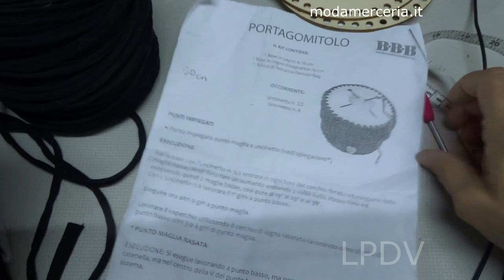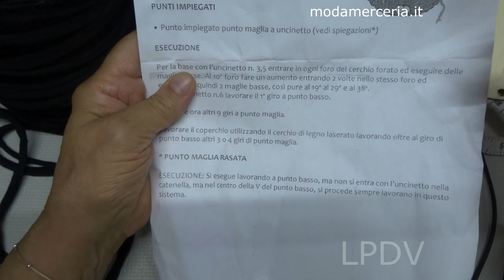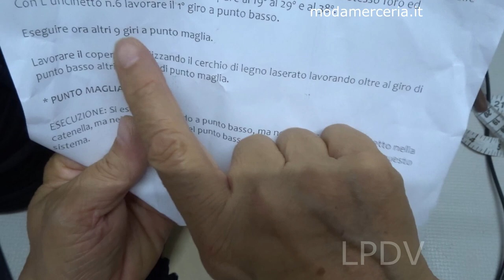Portagomitolo in fettuccia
Video tutorial come creare un cestino porta gomitolo molto carino.
video collaborazione con modamerceria.it